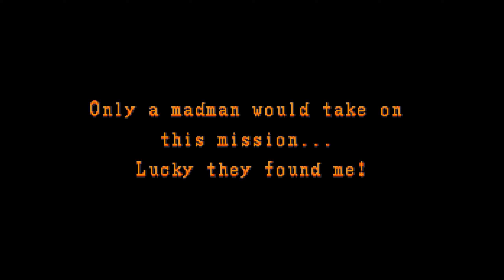U.N. Squadron (SNES) · Old School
In this episode of Old School, I've been playing Capcom's U.N. Squadron on the Super Nintendo Entertainment System.